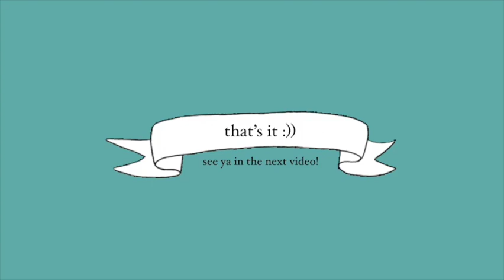luau day! // hawaii // aug 2021